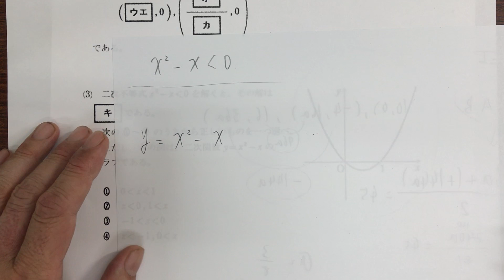高卒認定試験「数学」過去問解説大問4⑶（平成30年度第2回）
前回（29年度）のものは、高認取得後、大学入試に挑戦する方を想定して解説していましたが、今回はもう少し基本的なところから解説することを心がけて撮りました。

今回の動画は、こちらのページに使いやすくまとめております。

富士宮教材開発のホームページはこちらです